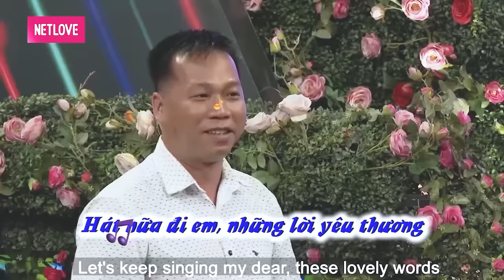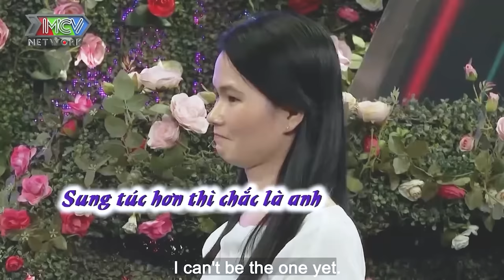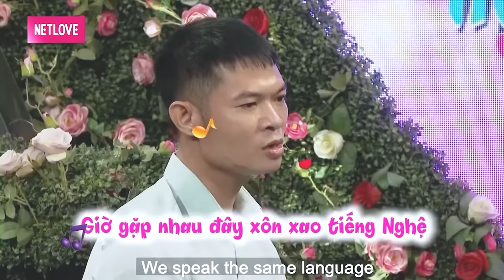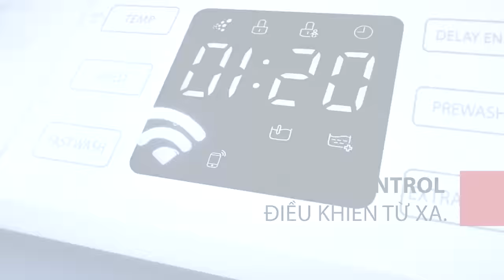Trước ngại không yêu ai giờ ngại vì không ai yêu | hẹn hò hay nhất